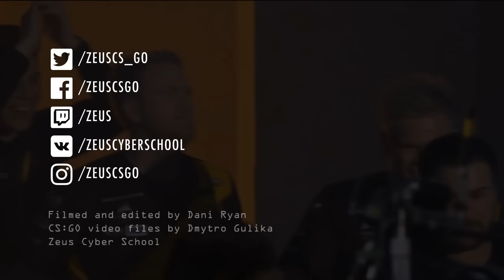(Eng) Magiskb0Y @ PLAY PARSING | 1v4 clutch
Filming and editing
Dani Ryan
CS:GO materials
Dmytro Gulika